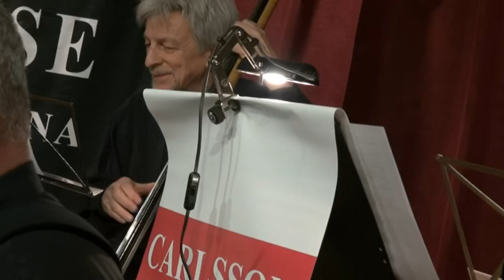Jazzkvarten på Folkan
Sven Pettersson var tillbaka med filmkameran på Folkets Hus när Jazzhouse Landskrona bjöd in till en spelning med Anki Nilsson och Carlsson Small Big Band. Utöver musik så bjuds det på intervju med sångerskan och bandledaren samt på en gammal arbetskamrat till Sven.